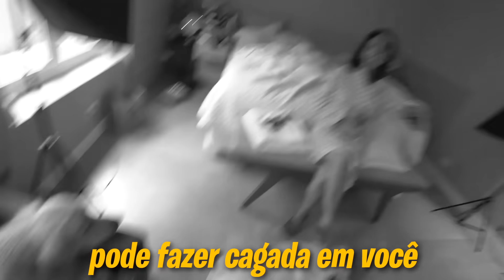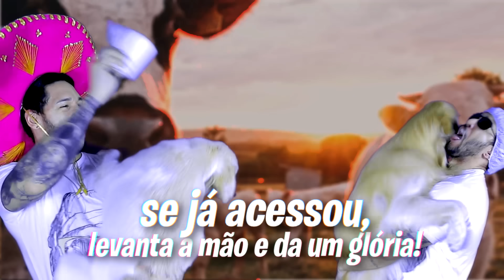MEU CACHORRO SE QUEIMOU SOZINHO NO AQUECEDOR!